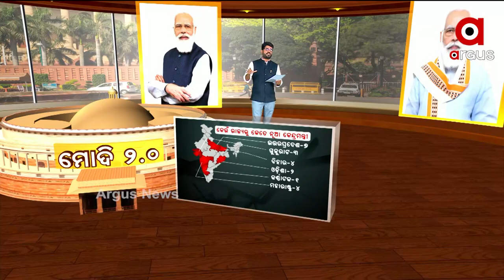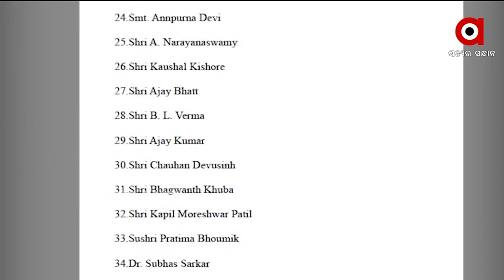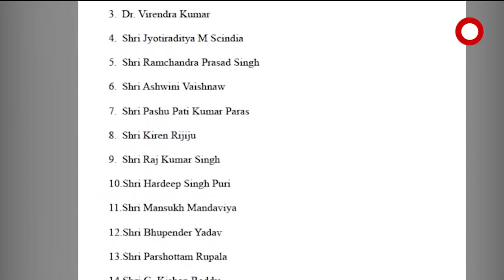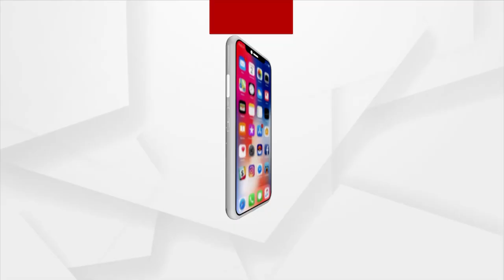ARGUS SPECIAL: ମୋଦିଙ୍କ ନୂଆ ଟିମ୍ | Modi's News Team Of Cabinet Ministers